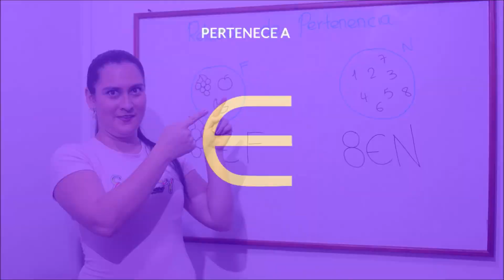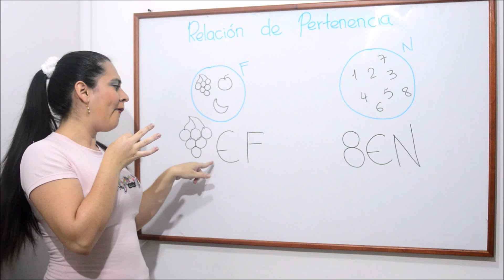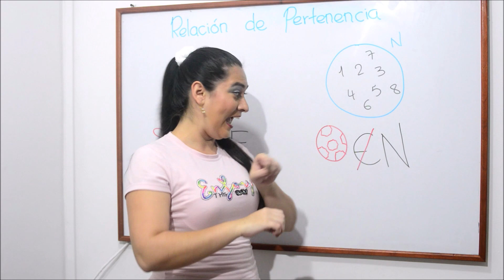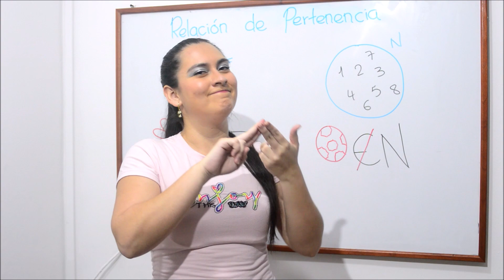RELACIÓN DE PERTENENCIA, CONJUNTOS- LSC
En este vídeo aprenderás a utilizar los símbolos pertenece a y no perteneces a, presta mucha atención y aprende matemáticas y lengua de señas juntas.